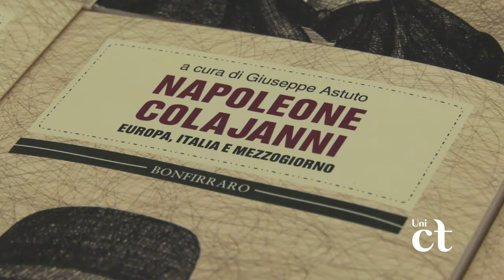Napoleone Colajanni - Europa, Italia e Mezzogiorno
Il politologo Francesco Bonini, rettore dell’Università Lumsa di Roma, lo storico Giuseppe Astuto (Università di Catania) e il costituzionalista Giuseppe Chiara (Università di Messina) dialogano sulla figura dell'intellettuale e politico siciliano Napoleone Colajanni in occasione della presentazione del volume "Napoleone Colajanni - Europa, Italia e Mezzogiorno" (Bonfirraro, 2023), edito per i 100 anni dalla scomparsa.
Il volume, curato dal prof. Astuto, raccoglie i saggi di studiosi, italiani e stranieri, di diverse discipline, che hanno contribuito, con nuovi approcci e con l'utilizzo di fonti inedite, al rinnovamento della storiografia sulla Sicilia, sul Mezzogiorno e sulle élite locali in rapporto alle vicende dello Stato italiano.
L'incontro si è svolto lunedì 6 novembre 2023, nell'aula magna di Palazzo Pedagaggi, sede del Dipartimento di Scienze politiche e sociali dell'Università di Catania.